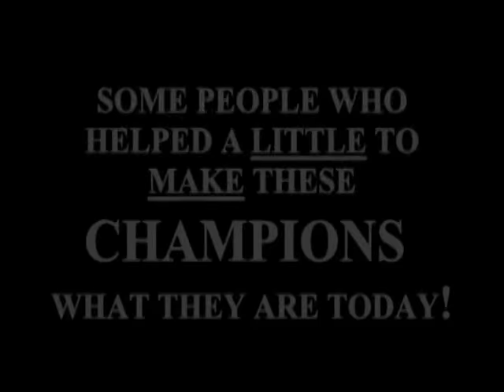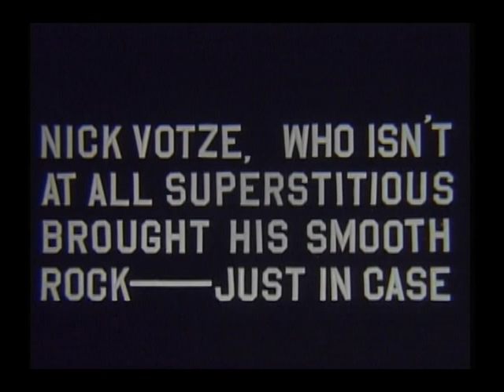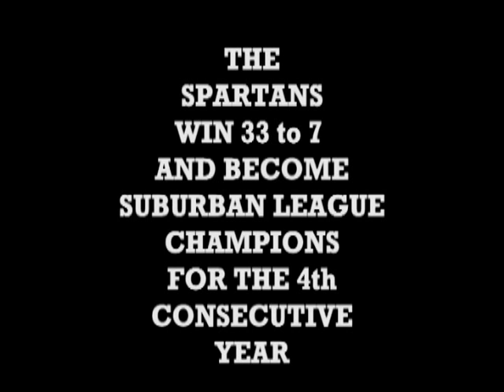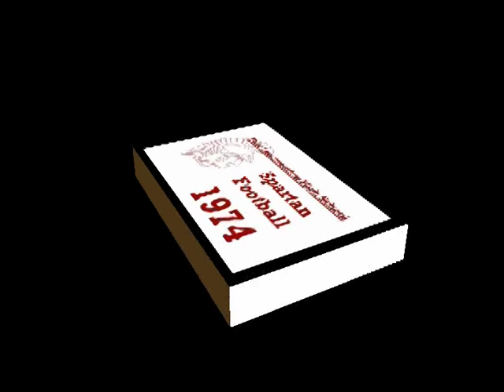ELHS Spartan Football: A Nostalgic Walk Down Memory Lane (Part V - 1974)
During a six-year span from 1970 through 1975, Ed Willard filmed numerous ELHS Spartan football activities including Parents Day clips of numerous family and friends, a few practices, games highlights, plus staged introductions of cheerleaders, coaches, a variety of team players and mother’s of gridiron. His son, Rand, produced six individual highlight reels for each year starting with 1970. I hope you enjoy these silent highlights as much as I did. We continue with 1973 that includes the highlights of Gridiron Mothers intros, Parents Day, Cheerleaders, numerous game highlights, coaches, Varsity team player intros, Junior Varsity team player intros, and Freshman team player and coach intros.